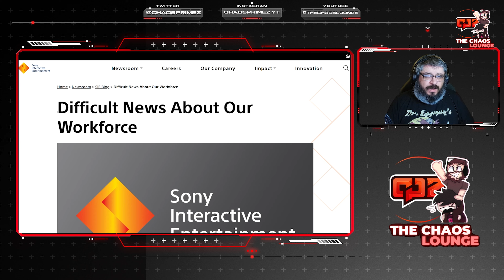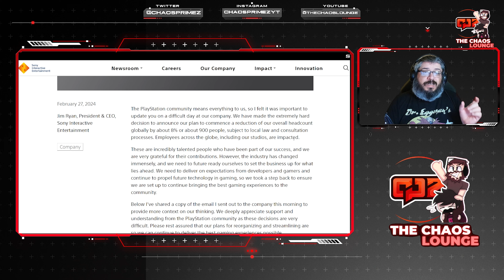Sony Lays Off 900 Staff, Closes Studios and Tries to Justify with PR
Sony lays off 900 staff and tries to pass off as the good guy, your friend. The gaming industry is in shambles and needs a massive reset as its fast heading towards a crash

Supporter +

A.B.
BoldAlphawolf pack
Brandon Lawrence
Chris Coleman
Chris george
CliffoTV
CMustard - OnPoint! 4 Foodies
Demolisher 44
diablomozart
Edward Lafferty
Gogol Poe
Green goblin
Happy Cloud Gamer
La Ryn
Nodster
OzzyFan80
Rick Miles
sanchezmtz gaming
Shikako211
Snowy Rains
SolidArmor
StReborn311
taylor jonathan
The Mahayanist Mind
TheScottishGamer
Ventura1555
WG Productions
Wort Worty

Supporter

Adidas 20zero
DarkchyldCD
Devast8or 2000
justin mills
Lionï¼‡s Pride Animation
Lunar Xander
mynxy{PB}
Shadow Maximus
Steve
Tazmon

Become Legend
viper97

Supprter
Nick Hubar
Tazmon